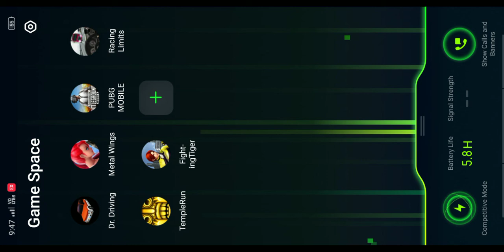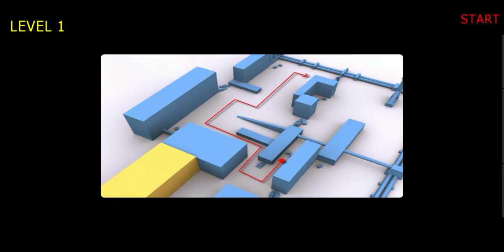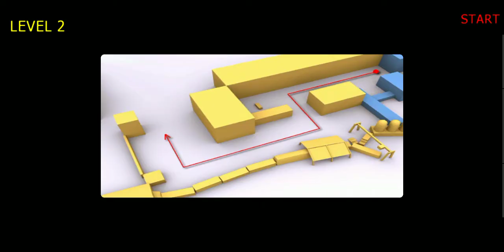FIGHTING TIGER - LIBERAL LEVEL - 1 GAMEPLAY || QUETZAL GAMING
mobile Games video creator

     Android offline  game's and online game video creator